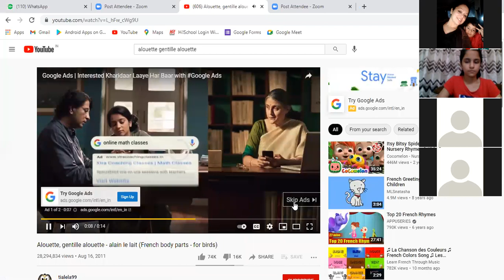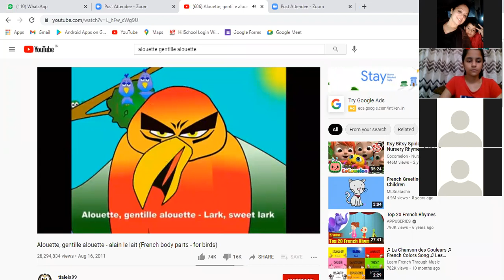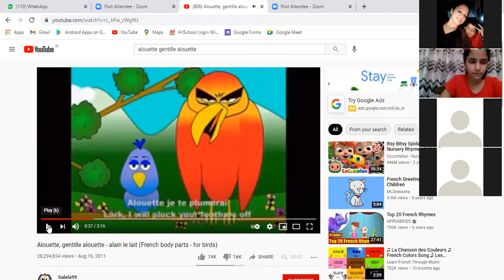VIIIC 3rd lecture FRENCH